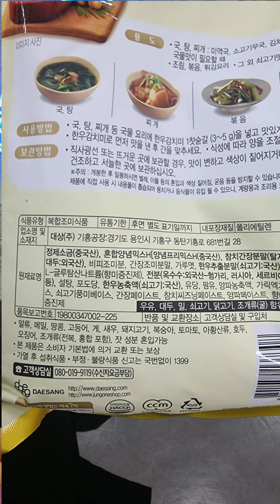다시다 종류의 차이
안녕하세요 맛있는것을 만들어 드리는 남자
맛있는것을 소개하고 요리해 드리는 남자
서오릉해신명가 본점과 2호점을 운영하고 있는
오너쉐프겸 요리유튜버 썰맨 입니다.

다시다가 무었인지 궁금했다면 이영상만 보세요
고향의맛이라 불리우는 다시다는 현 CJ제일제당의 상표명입니다.
그 외에 제품들은 다시다라는 상표명을 사용할수없죠 다시다는
1970년대 대상그룹에서 만든 미원이 국내 감칠맛 시장을 선점해버리자

당시 삼성그룹의 계열사였던 제일제당이
미원의 대항마로 개발한것이 바로 다시다 였죠
처음엔 소고기맛과 생선맛 두가지를 생산했~~어요

생선맛?! 생각만해도 비릴것같은데..
당연히 단종되었구요
현재는 소고기맛 다시다를 필두로 멸치 조개 해물 다시다까지
다양하게 출시되고 있습니다

신라면과 안성탕면의 스프맛이 다르듯이
소고기다시다는 소고기맛 멸치다시다는 멸치맛
조개다시다는 조개육수맛이 나지만
다시다만을 단독으로 사용하기 보다는
여러채소와 재료들을 우려낸 육수에 첨가하면
더욱더 맛있어 집니다

대표적으로로 소고기 다시다의 성분은 정제소금과
소고기 분말 MSG  야채분말 사골농축액
향미증진제 포도당 그리고 전분의 일종인
말토덱스트린등이 기본성분으로 이루어져있는데요

그중 제일제당의 다시다가 약 서른가지가 넘는
재료가 첨가되어 1등 가격도 같은 중량대비 가장비쌉니다
그 외에 제품군들은 선점업체보다 비싸면 안된다는
인식 때문인지 모르겠지만

소고기분말 함유량을 줄이고 소고기맛베이스나 농축액으로
대체하고 간장분말 옥수수전분등으로 빼거나 교체되었구요
소고기맛 멸치맛 조개맛을 내려고 노력했다기 보다는
주워진 마켓환경과 조건에서 원조격인 다시다와
비~~슷한 맛을 만들어 내야겠다는 의지가 아닐까..
하지만 맛이란 단순한 식재료로 극강의 맛을 느끼게 해주는것이
요리의 미학이겠죠

🚚 경기도 고양시 덕양구 용두로 47번길 126번지

👨‍🍳 레시피 및 준비물
📺 광고/섭외문의